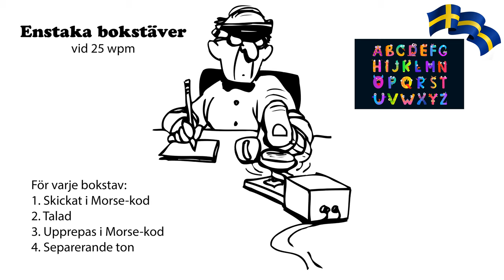Enstaka bokstäver vid 25wpm